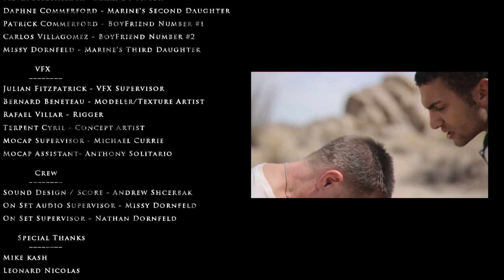Vengeance Short Film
Vengeance- A captured marine struggles to save his family from a vicious alien race.

This short film is a very small piece amongst a bigger picture. My goal is to start a kickstarter project this year to have this made into a feature film. Keep an eye out for it! Don't forget to leave a comment about what you thought of the short film.

Interesting facts about the short film:
1. All of the VFX was made and rendered on one computer: an I7 3930k, nvidia 780 ti, and 32 gb ram.
2. It was shot in Indio outside of Palm Springs and the shoot lasted two days.
3. My entire family was cast in the film.
4.The mocap was created at The Dave School in Orlando, Florida
5. This film was worked on in our extra time before and after work.
6. The King Alien took anywhere from 2 minutes- 25 minutes a frame to render.
7. The first TV shot was 970 frames, rendered entirely with Vray 3.0 GPU Rendering., and took a minute and a half per frame.
8. The entire film was shot with a Canon Mark III with various lenses.
9. Maya/Vray was used for rendering anything that was CG, Nuke was used for compositing and Adobe premiere was used for editing.
10. There are over 100 cg shots in this short.
11.Andrew Shcherbak composed the score and created the sound design for the entire short.

Also follow us @Fitz_Film ! We will be providing free assets and paid for content through very soon!